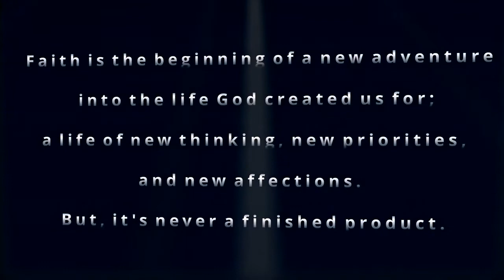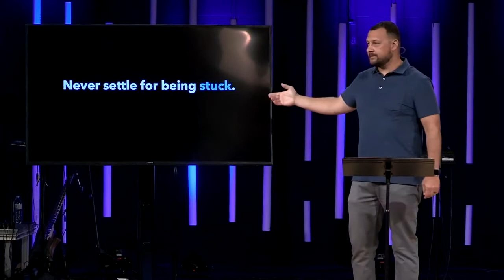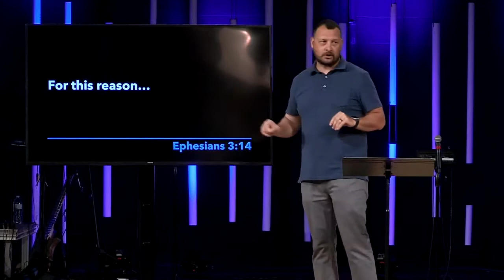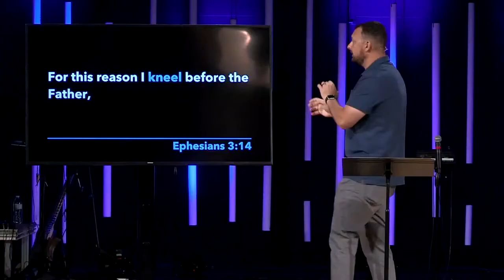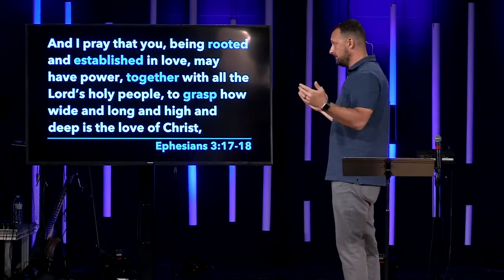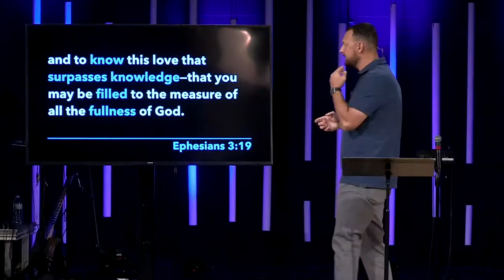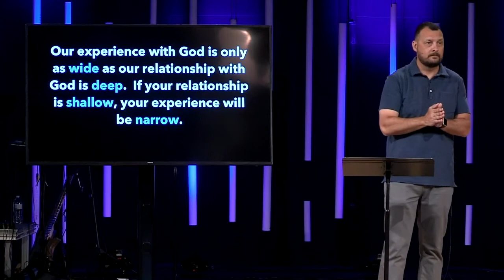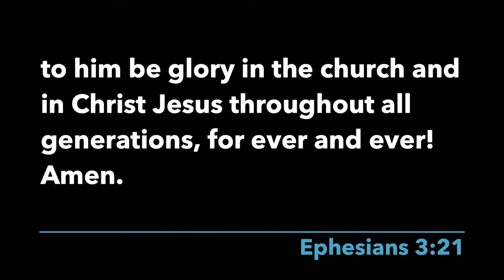The Unfinished Life Week 7 (6-20-21): Breakthrough Prayer.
Shawn Spradling continues the series in Ephesians.